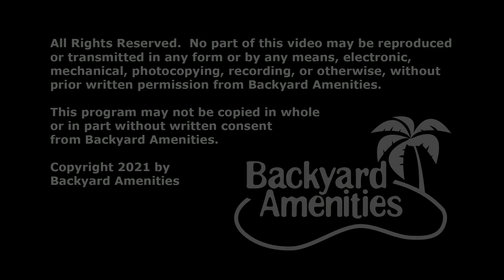Blanchat Pool Design by Backyard Amenities